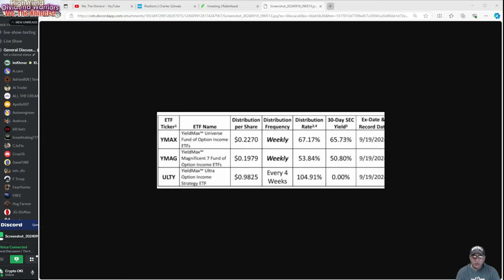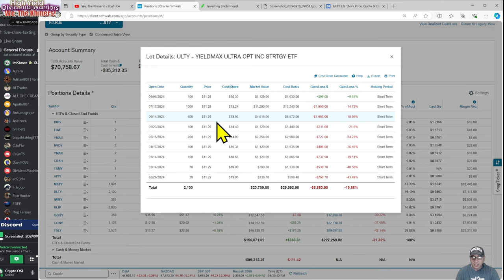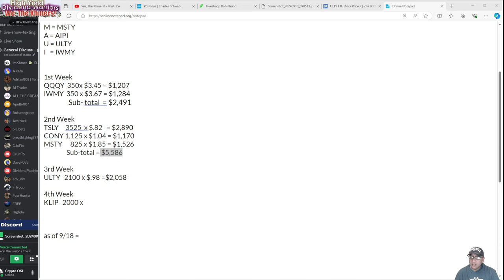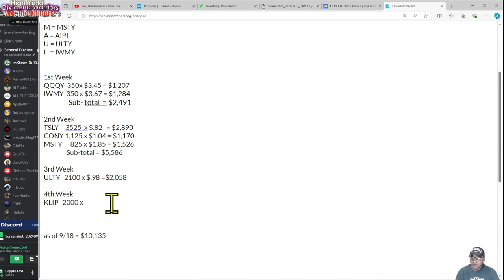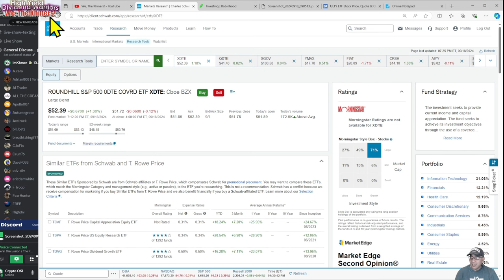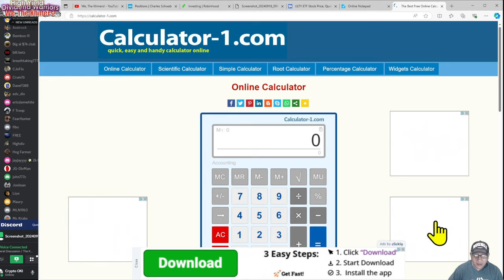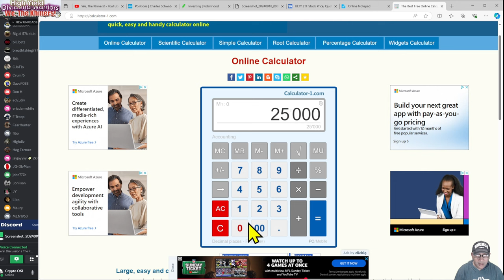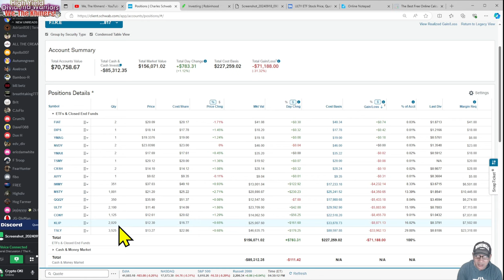Today's Portfolio Review. Wednesday, Sept 19, 2024, 3rd Week, ULTY paying .98, should I buy more?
Title: Today's Portfolio Review. Wednesday, Sept 19, 2024, 3rd Week, ULTY paying .98, should I buy more?

Timeline:
May 2024 - Reached $7,000 monthly dividend income / bought (1) share of NVDIA
Jun 2024 - Reached $8,000 monthly dividend income
Jul 2024 - Reached $9,000 monthly dividend income, 1,000 shares ULTY

My portfolio:
FEPI REX FANG INNOVATION EQTYPREM ETF